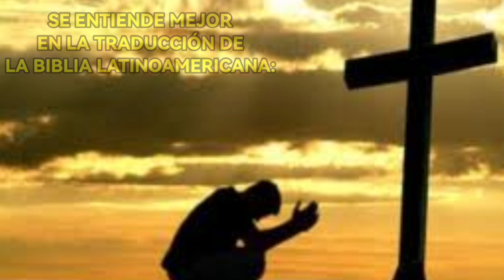🚨¡IMPACTANTE! 😮-SERMON SOBRE EL JUICIO FINAL-San Vicente de Ferrer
SAN VICENTE DE FERRER MÁS CONOCIDO COMO EL ANGEL DEL APOCALIPSIS, NOS REGALA UN SERMÓN DONDE NOS HABLA DE ACONTECIMIENTOS VENIDEROS PARA LA IGLESIA Y EL MUNDO.
DEBEMOS TOMAR SUS PALABRAS ENSERIO Y LEVANTAR EL ÁNIMO Y BUSCAR UNA SINCERA CONVERSIÓN.